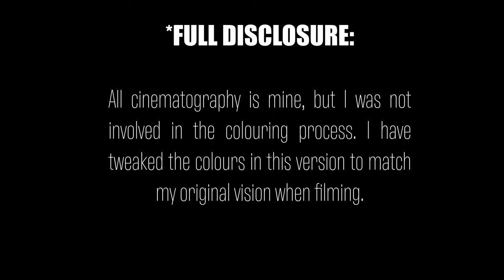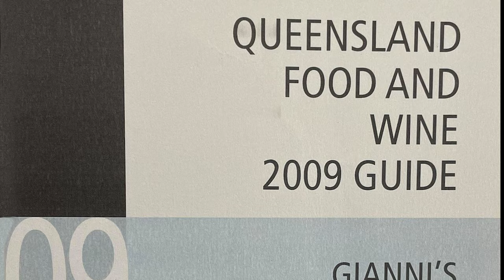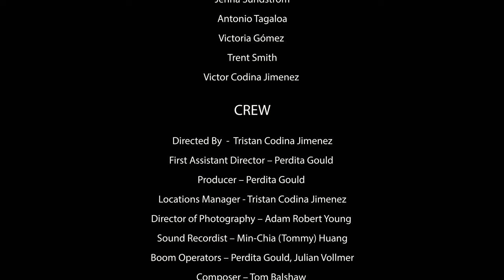Is this Brisbane's BEST TAPAS restaurant? | MODA documentary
Head Chef Javier stepped away from a successful career in the fine dining world to open Moda, a Tapas restaurant at the Barracks near Roma Street Station in Brisbane, Australia. I share a short documentary I worked on, helping out some students from Griffith Film School, which is centred on Javier's love of food and family. I can vouch for Moda's dishes - they are delicious, but watch this and see for yourself!

All footage shot on this camera:  shorturl.at/otRSW